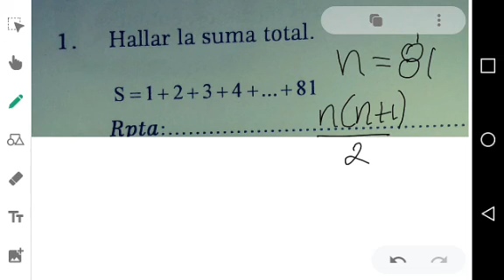CAPÍTULO 21 R.M. 2DO SEC.